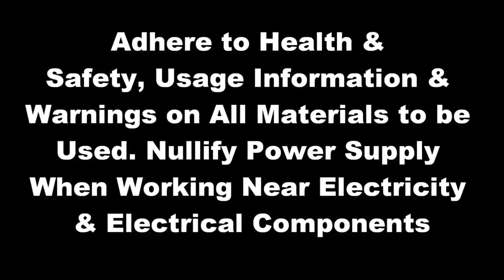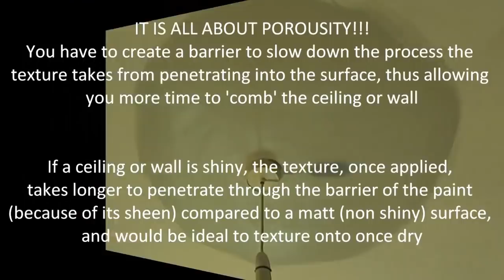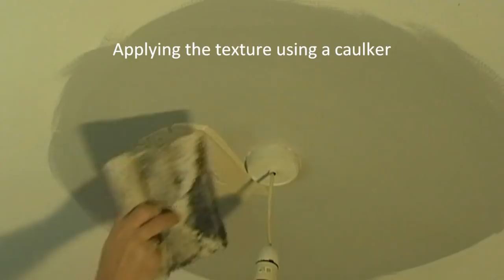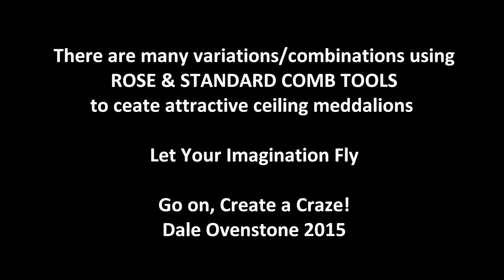3d Comb Ceiling Texture Medallions Victorian Floral Effect - FULL VIDEO TUTORIAL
You can create some really fancy ceiling and wall textures with a set of texturing combs
Hand Made Artexed Ornamental Victorian Centre pieces + Creative Drywall Texturing Tips For Using Texturing Comb tools to Make Ceiling Medallions.

The free, full 43 minute video tutorial showing techniques to make Ornamental, Textured Victorian Ceiling Medallions, in the center of plain ceilings